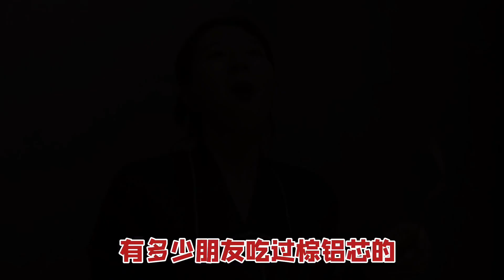人均近3000RMB！！天价晚餐主厨新开外滩店，吃完太顶了！【阿然又饿了】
*此影片为上海疫情前拍摄
本期上海餐厅：孙table

大家好，我是阿然 这是我唯一的YouTube频道
会持续产出优质真实的魔都探店视频